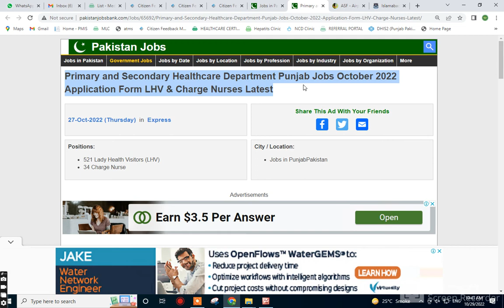Primary and Secondary Healthcare Department Punjab Jobs October 2022 Form LHV & Charge Nurses Latest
Primary and Secondary Healthcare Department Punjab Jobs October 2022 Application Form LHV & Charge Nurses Latest
27-Oct-2022 (Thursday)  in  Express
Share This Ad With Your Friends
Primary and Secondary Healthcare Department Punjab Jobs October 2022 Application Form LHV & Charge Nurses
Advertisement in Daily Express Newspaper on Thursday 27-October-2022
Healthcare , Health , Hospital , Paramedical , Medical
Midwifery - Course / Diploma / Certificate
Lady Health Worker/ Visitor , LHW , Midwife
LHV Jobs in Primary and Secondary Healthcare Department Punjab October 2022 IRMNCH&N
Minimum / Maximum - Age - Relaxation / Limit
IRMNCH Punjab Jobs October 2022
Attock , Bahawalpur , Bhakkar , Chiniot , Jhang
Kasur , DGK , DG Khan , Dera Ghazi Khan , Lodharan
Layyah , Mianwali , Rajanpur , Bahawalnagar , Chakwal
Gujrat , Hafizabad , Jhelum , Khanewal , Khushab
Lahore , Multan , Muzaffargarh , Rahim Yar Khan
Rawalpindi , Sheikhupura , Sialkot , Vehari , Faisalabad
LHV Jobs in IRMNCH Punjab October 2022
Eligibility Criteria , Academic / Educational Requirements
Chief Minister's Stunning Reduction Program Punjab
Program for Strengthening of Urban Dispensaries / Filter Clinics
Bachelor's in Nursing , B.Sc. - Nursing , BScN
Staff Nurse , Nursing
Charge Nurse Jobs in Primary and Secondary Healthcare Department Punjab October 2022
Integrated Reproductive Maternal Newborn and Child Health (IRMNCH) & Nutrition Program
Primary and Secondary Healthcare Department Punjab LHV Jobs October 2022 Pakistan
IPL-10813 , IPL-10815 , IPL-10814
More Locations...
More Provinces...
Jobs by Profession
Medical Jobs
Engineering Jobs
IT Jobs
Accounting Jobs
Marketing Jobs
Teaching Jobs
More Professions...
Jobs by Industry
Government Jobs
Embassy Jobs
NGO Jobs
Banking Jobs
Education Jobs
Medical Jobs
More Industries...
Jobs by Organization
Army Jobs
Police Jobs
PAEC Jobs
FPSC Jobs
PPSC Jobs
NTS Jobs
More Organizations...
More Newspapers...
Jobs by Type
Internships
Apprenticeships
Fellowships
Scholarships
Part Time Jobs
Female Jobs
More Types...

Positions:
521 Lady Health Visitors (LHV)
34 Charge Nurse
City / Location:
Jobs in PunjabPakistan